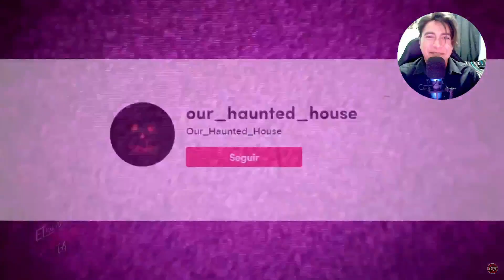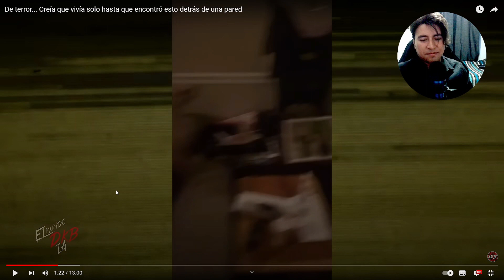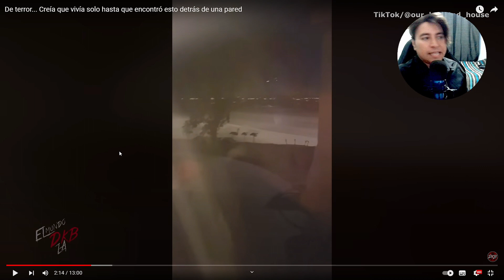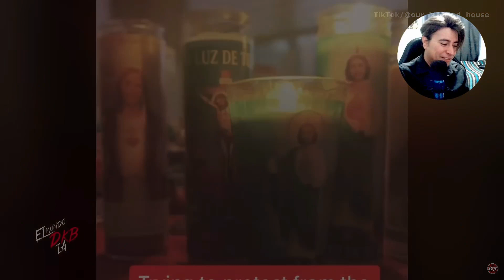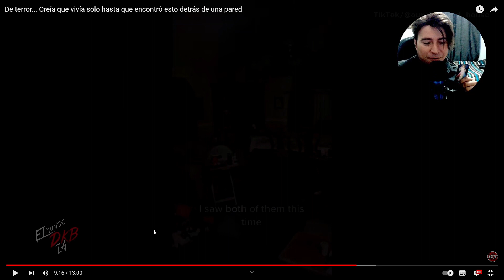🕯️🎬 PENSO QUE VIVIA SOLO EN SU CASA - REACCIONANDO A VÍDEOS DE GENTE SOMBRA 🎬🕯️horrorstories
Bienvenidos a reaccionando a vídeos de terror, en esta ocasión vamos a reaccionar a manifestaciones de Fantasmas O bien a GENTE SOMBRA que las personas han logrado grabar, te harán temblar las rodillas!